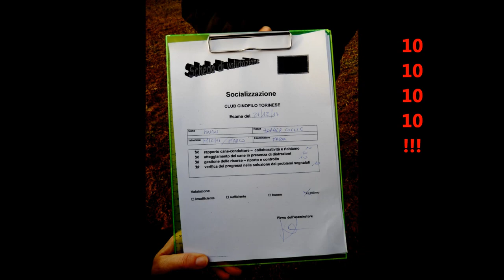ESAME DI SOCIALIZZAZIONE DI BUBU MERCURY